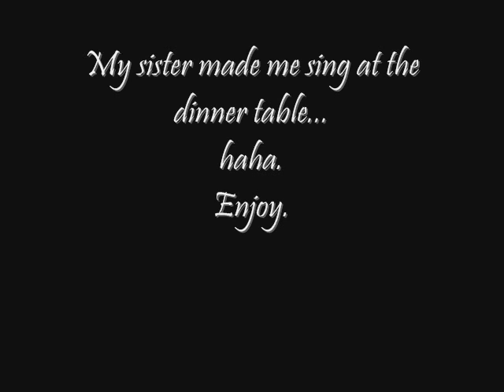Singing at the dinner table, Phantom of the Opera song. (cover)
Just found this recording (audio only the footage is lousy), incomplete, yes I know.